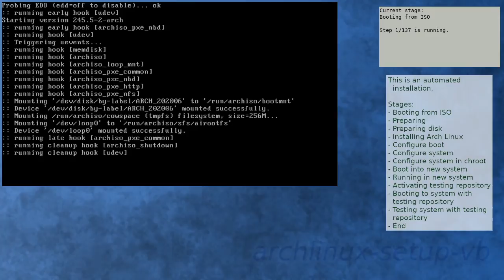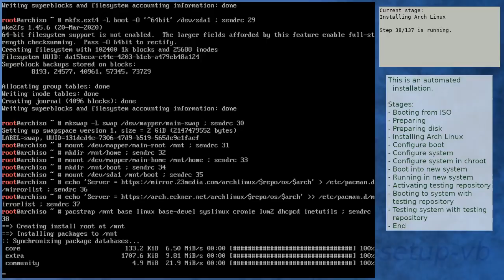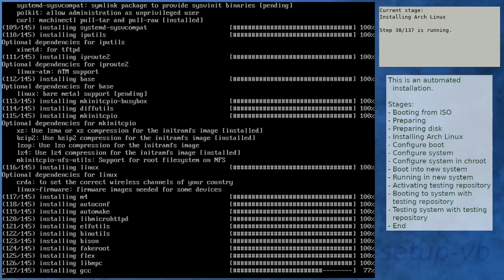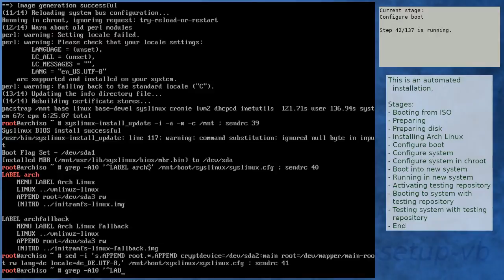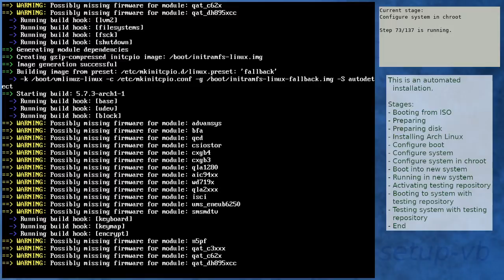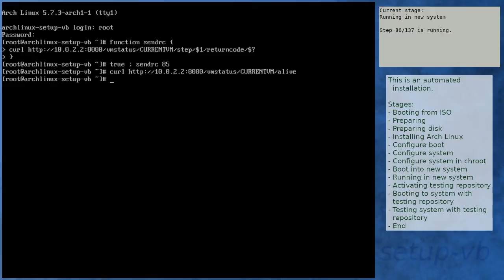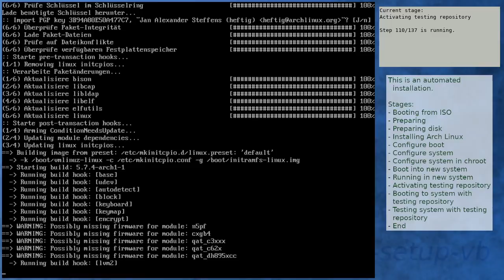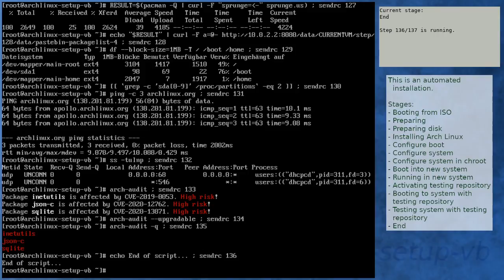Arch Linux installation recording to kernel 5.7.4-arch1-1 (testing)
Summary:
[00:00] Booting from ISO
[01:08] Preparing
[02:03] Preparing disk
[03:52] Installing Arch Linux
[10:22] Configure boot
[10:41] Configure system
[11:44] Configure system in chroot
[15:29] Boot into new system
[18:17] Running in new system
[19:42] Activating testing repository
[23:12] Booting to system with testing repository
[24:16] Testing system with testing repository
[25:32] End

Kernel details:
5.6.15-arch1-1 (ISO)
5.7.3-arch1-1 (after installation)
5.7.4-arch1-1 (after enabling [testing])

This is a scripted installation: A script runs on the VirtualBox host and installs Arch Linux automatically inside a virtual machine. It also supervises the progress of the installation.uccessful installation of Arch Linux inside a VirtualBox VM. The main purpose of this video series is for historical reasons. For this, the installation is done by a script guaranteeing the same installation steps each time.

Kernel details:
Linux kernel 4.x.x-x (ISO)
Linux kernel 4.x.x-x (after installation)
Linux kernel 4.x.x-x (after enabling [testing])